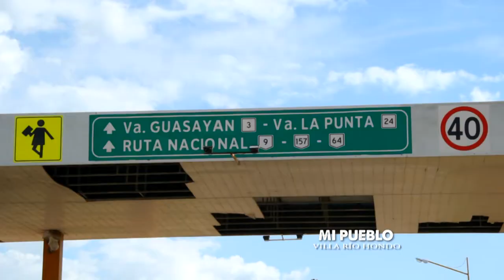Portal UNSE 27 ► MI PUEBLO: Villa Río Hondo